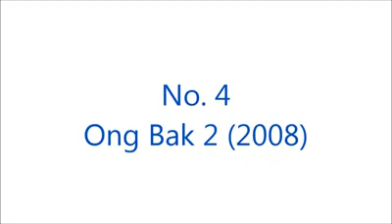Top5 tonyjaa movies fight scenes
Powered by:
THE-STORY-CONTINUES

comments!Please SHARE this story with your friends and family on the social platform you like.